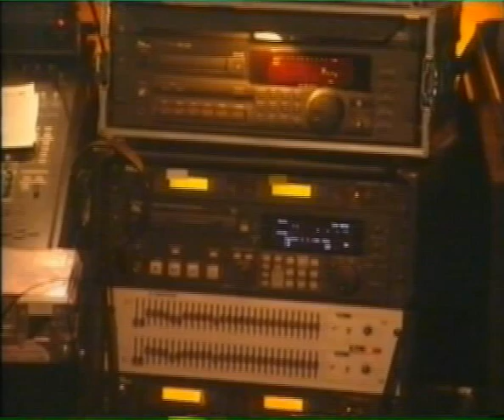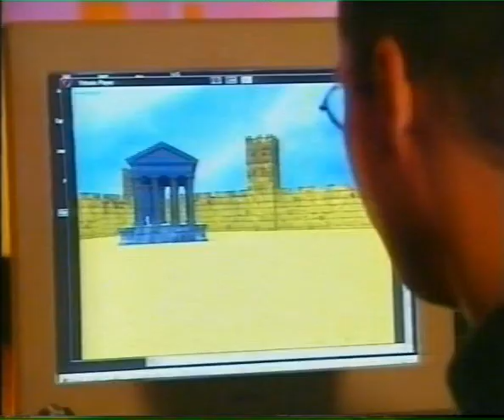Reality Engine Promo Video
In 2001 I worked for my own company to create a surround video system for realtime video games. It was called Reality.Engine. This system was shown at a big Show Event called Atlantis. You can see 6 screens with a width of 6 meter each. Each screen has its own video projector. Each video projector was driven by a computer in a small computer grid. The scenes in the presentation were rendered live and the guest could navigate live thru the 3D world(s). This System was sold to the german Bundeswehr to create a trainee system for soldiers.